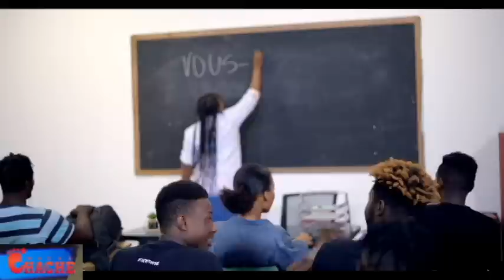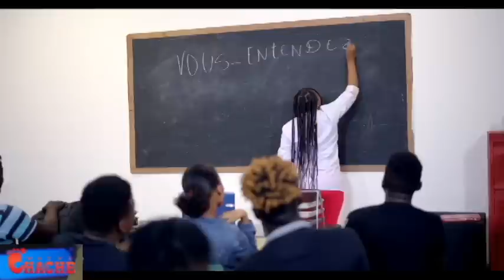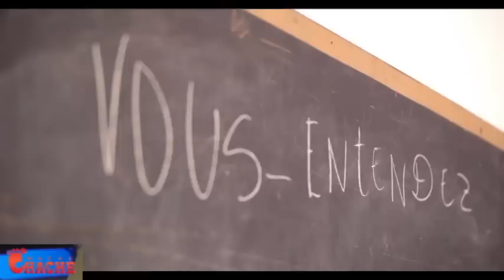NOUVEL SA FENK TONBE...BANDI AK ZAM CHANJE BWA KALE A FAZ